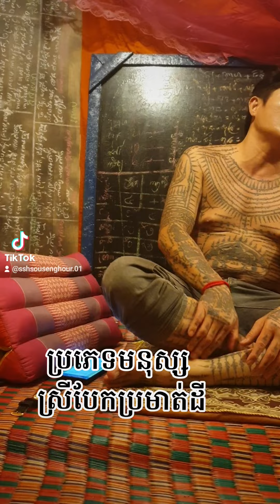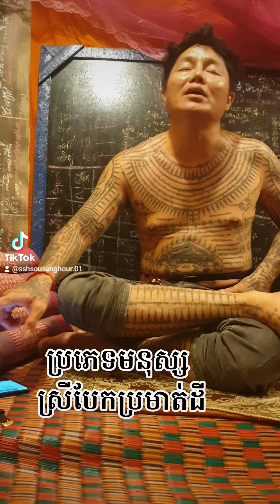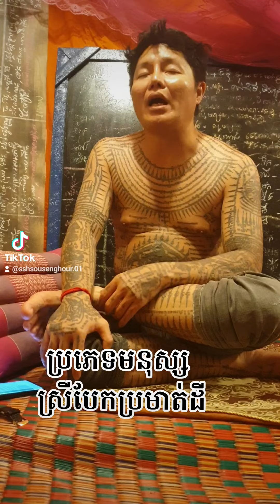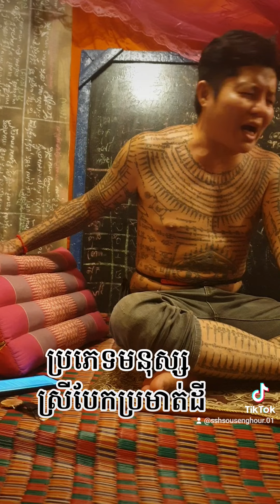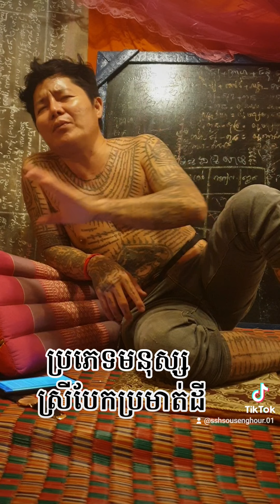រោងចក្រ អាហារ បំប៉ន ឱសថ បុរាណ ស៊ូសេងហ៊ួ Direct sale System ល្អជាង ឧស្សាហកម្ម បណ្ដាញ ទីផ្សារ